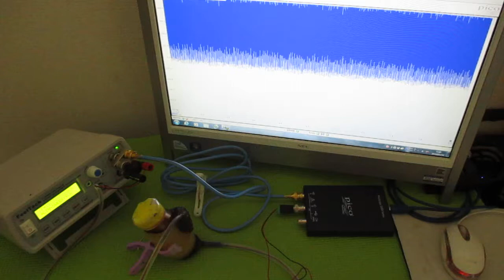オリジナル製品：超音波発振プローブを利用した超音波制御技術 ultrasonic-labo